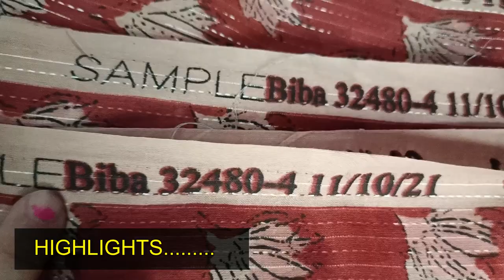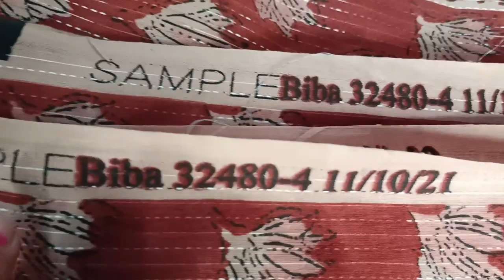Original BIBA Cotton Suits Fabric @ Rs.100/M | Katran Market Mangolpuri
Today I have covered Katran Market Mangolpuri shop no 491 where the amazing collection of summer fabric is available to buy online at amazingly low prices. You can find out a wide range of cotton mix & match in different types of prints like kalamkari, ajrakh, katha & batik design. Why I recommend you to buy summer fabric from this shop is because here you can get mix & match fabric at only Rs.100/M and the same fabric is available at different shop for only Rs.120/M.

Important: Send the picture of the fabric you like to the seller with the help of mobile number shown above or in the screen. The seller will confirm its availability and then you can pay the final agreed amount. Then the seller will provide the courier details to you and will tell you in how many days you can receive you courier.

You can reach there by several ways:

(1) By Bike or Car: You can park your bike or car in NDMC car parking adjacent to Q block. Some people also park their bike in the middle of the road of katran market.
(2) If you use Metro (DMRC): Take a metro from your location to Peeragarhi metro station that is available on the Green line. Hire a personal auto or an E Rickshaw to Q block Mangolpuri (Katran Marker) which is approximately 1.5 Km from Metro (5 min only).
(3) By Bus: You can also use the bus route as a proper bus stand is available at near the market.

Order from Home : All you need to do is just take the screenshot of the fabric you want to buy from my video, and send it fast to the seller on the Watsapp no shown on the screen or in the description box. Once fabric availability is confirmed by the seller, pay the final agreed amount through Google Pay, PhonePe or any other source the seller tells you. Remember the seller might take take 2-3 days to dispatch and provide courier details so keep patience.

designer dresses,
designer dresses haul,
cheapest market,
sile silaye shadi ke lehnge,
Qureshi fashion store,
readymade designer lehnga,
explore life with shikha,
explore life with shikha latest,
sasti market,
sasta kapda market,
saste shade ke liye lehnge,
mirror work dresses,
puplum style dresses,
heavy embroidered dresses,
designer sarees,
readymade long one piece dress,
readymade partywear suits,
lehnga sharas set,
readymade designer party wear dresses,

Katran market near peera garhi metro station, katran market cotton kurti palazzo set, katran market cheapest designer fabric, Katran market after lockdown, katran market sasta fabric, Karan market sasti market,